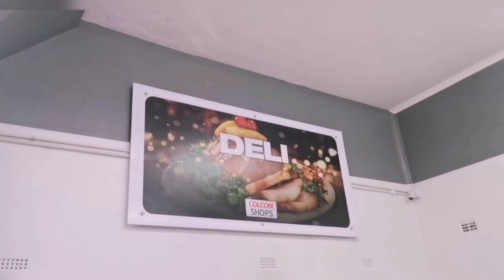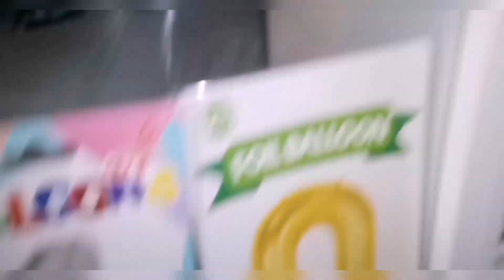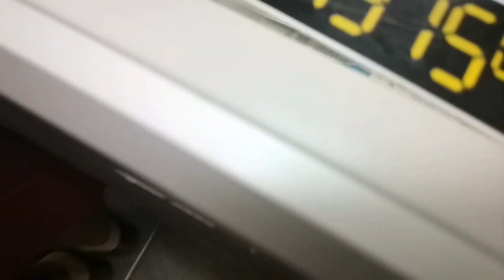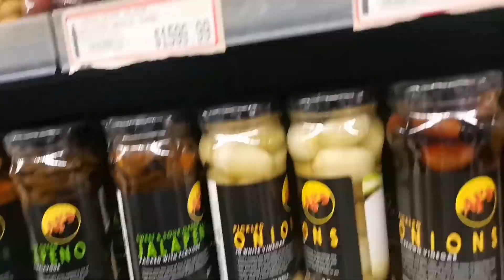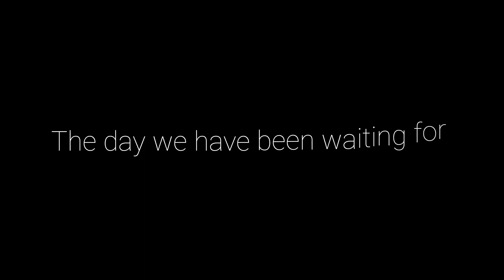Xmas Dinner //boarding school edition